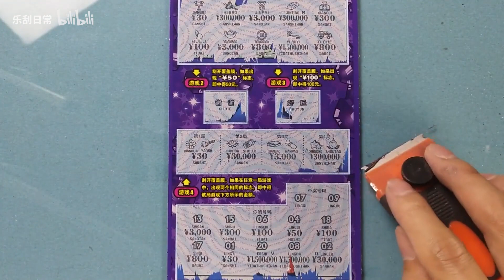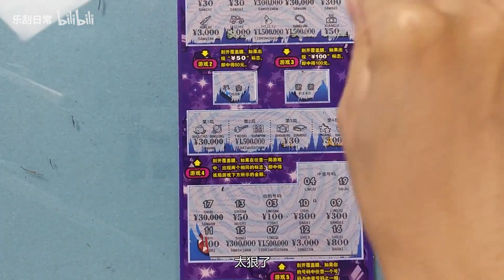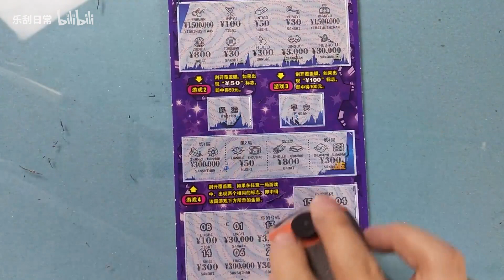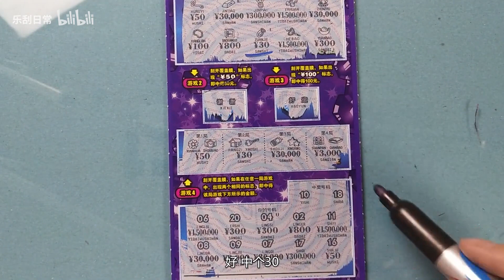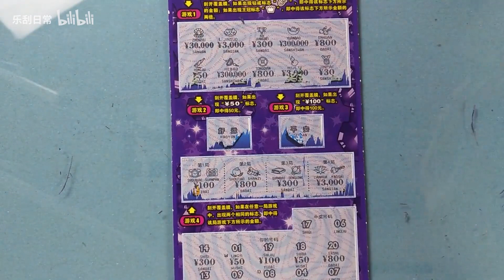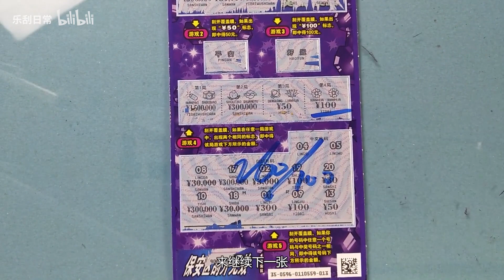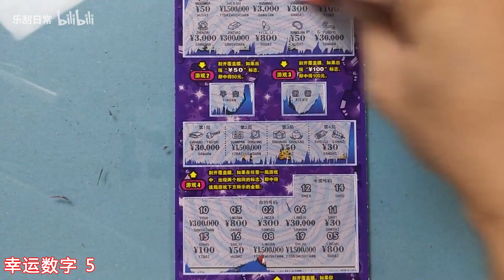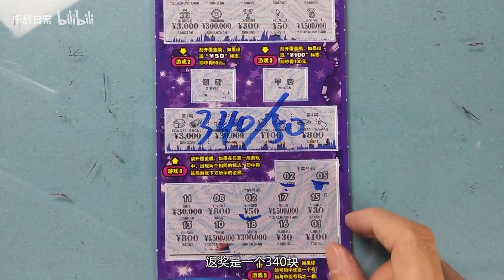乐刮VLOG：挑战宝石之王刮刮乐，都是无形的皇冠惹的祸